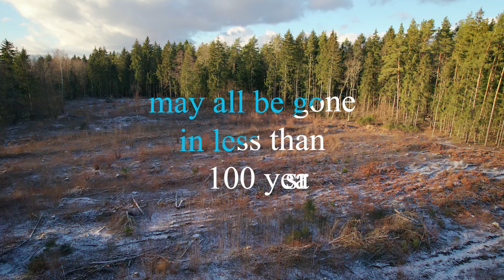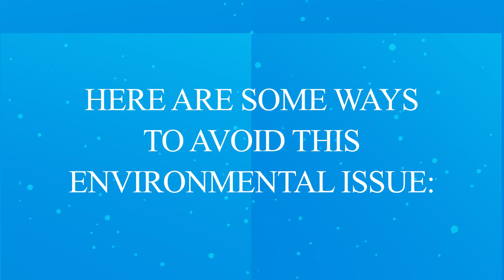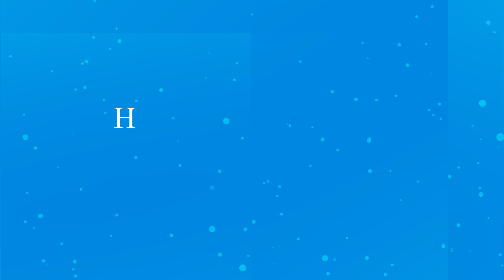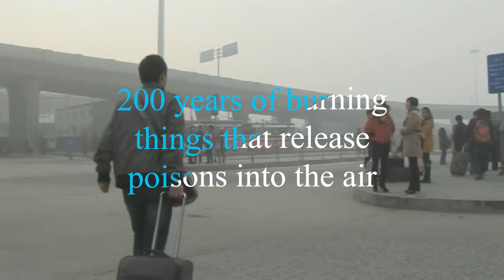Environmental Catastrophes We Need to Fix NOW - GenXYZ Technology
The Earth is beset by problems largely created by the actions of humans.  Chain reactions have been started that will ultimately make it impossible for us to live on much of the planet.  Some of the situations we face are total deforestation, oceans stuffed with trash, and poisonous air.  Here we present the most pressing environmental catastrophes we need to fix NOW.